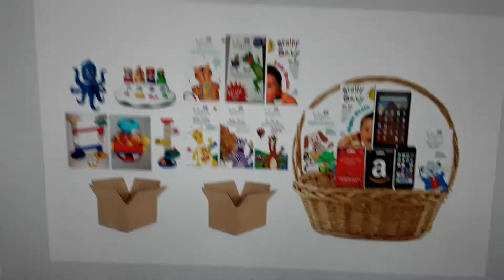Jagger Brammer Sending To Brandon A Big Delivery Boxes and Easter Baskets Mailbox. Happy Easter!